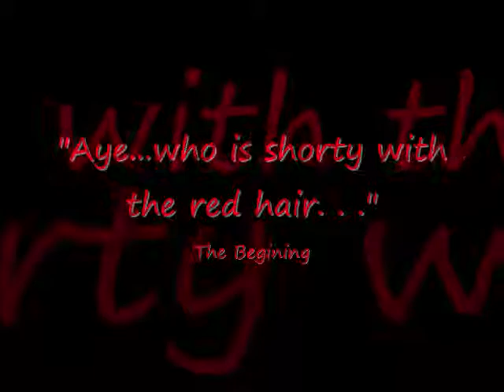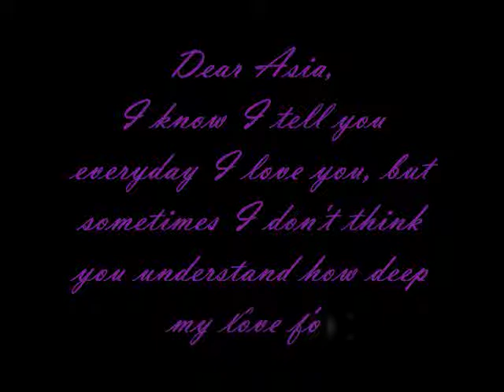5 Months.wmv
Lame and Jerk